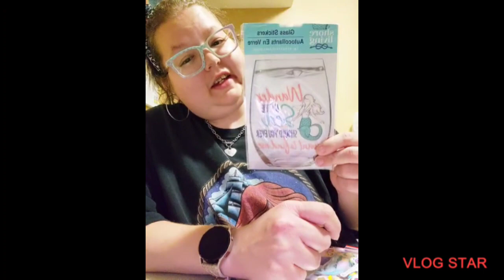Princess Love Mail ❤️